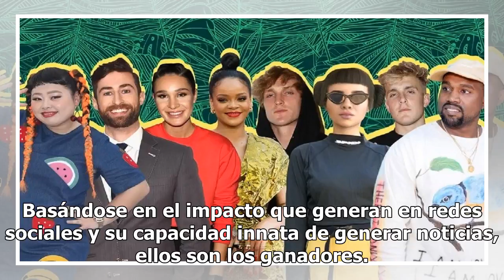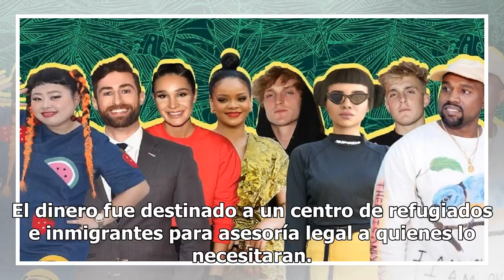Ellos son los más influyentes del internet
Foto de Time Como parte del inicio de la segunda mitad del año, la revista Time publicó su lista de las 25 personas más influyentes del internet, entre las cuales destacan los cantantes Rihanna y Kanye West, así como el presidente de Estados Unidos, Donald Trump. Basándose en el impacto que generan ...